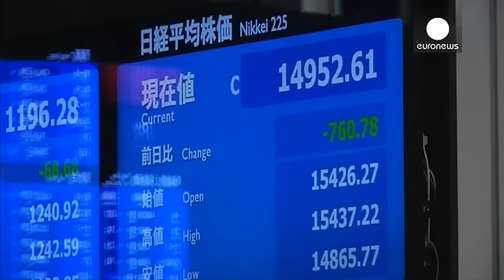Semaine cauchemardesque pour la Bourse de Tokyo - economy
La Bourse de Tokyo a connu une semaine cauchemardesque, victime du marasme des marchés mondiaux. L'indice Nikkei a perdu 11% et le dollar a glissé sous la barre des 111 yens, ruinant des mois d'efforts du gouvernement de Shinzo Abe et de la Banque du Japon.

Le yen remonte fortement car il est considéré comme une valeur refuge, en cette période de fortes turbulences sur les marchés.

"Une forte volatilité des actions n'est pas souhaitable. On observe des mouvements brutaux sur les marchés et l…